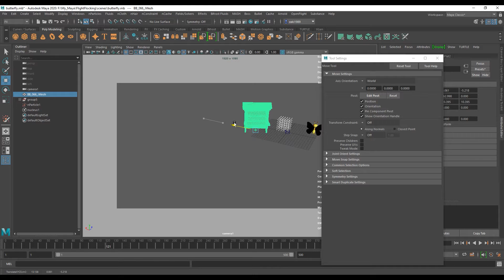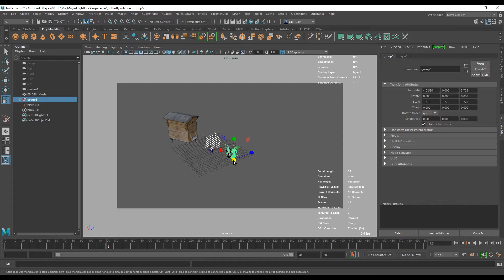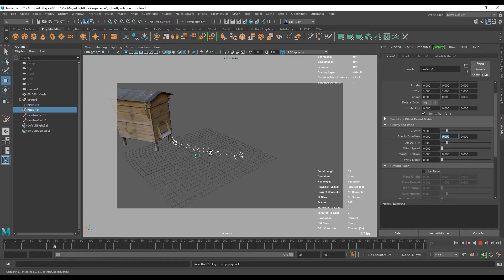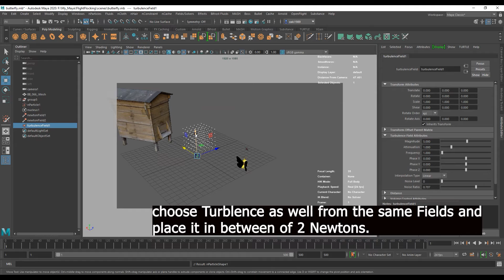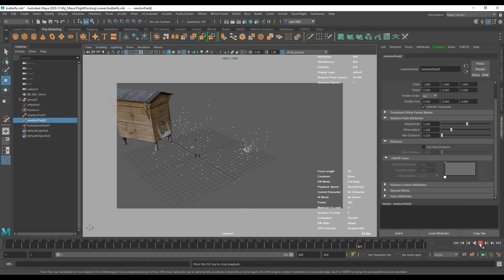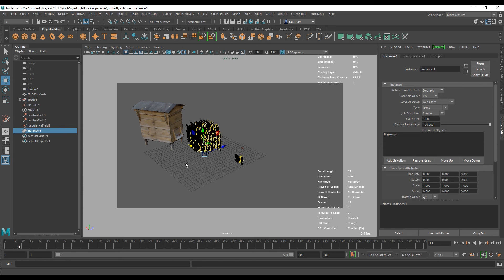Maya 2020 Tutorial: nParticles | Newton | Turbulencer in maya 2020.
This video Tutorial will show you how to use nParticles | Newton | Turbulencer in maya 2020.